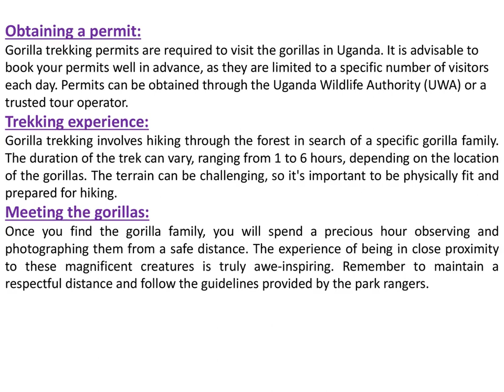Into the Wild Gorilla Trekking in Uganda's Bwindi Impenetrable National Park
There are various accommodation options near Bwindi Impenetrable National Park, ranging from luxury lodges to budget-friendly campsites. It's advisable to book your accommodation in advance, especially during the peak gorilla trekking season.